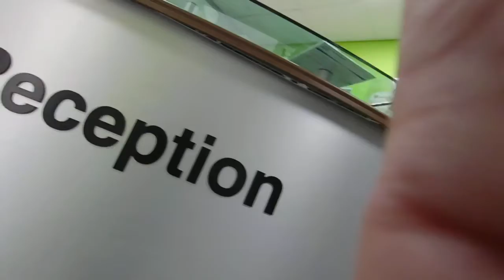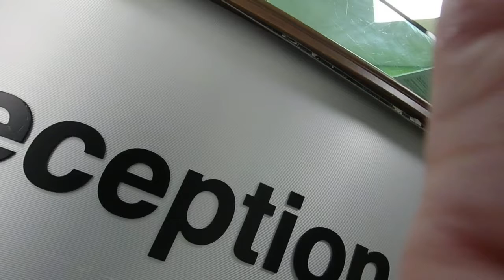More Trouble Getting To See a Dentist